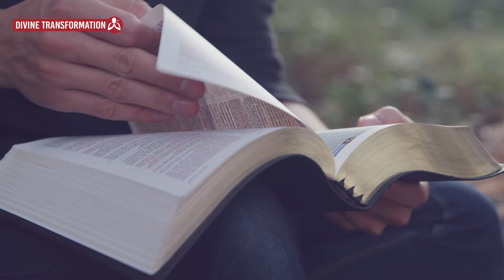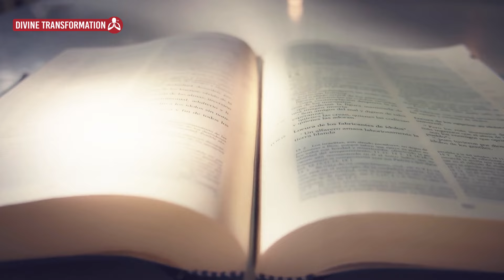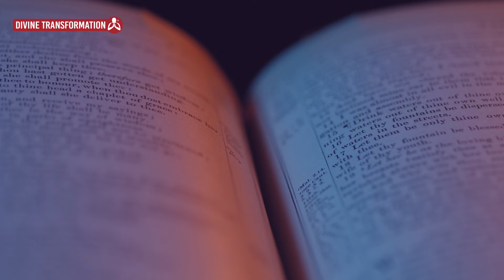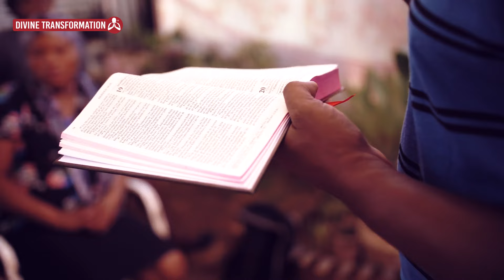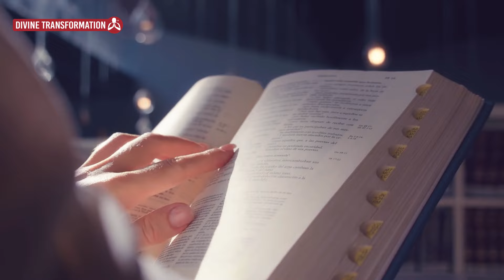DENZEL WASHINGTON RECEIVES A TERRIFYING PROPHECY THAT CHANGED HIS LIFE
See what God told actor Denzel Washington before he became a world-famous actor.